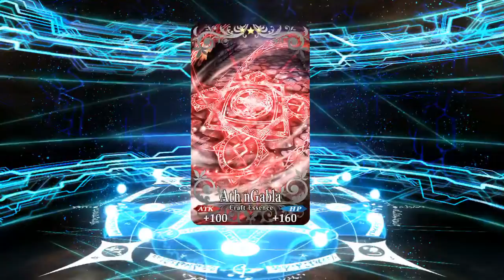Doing a ten summon for Okita